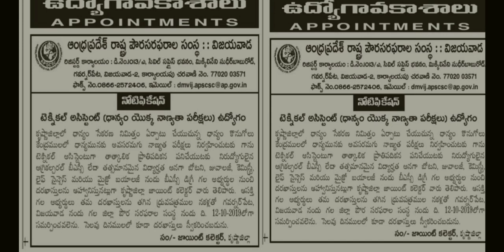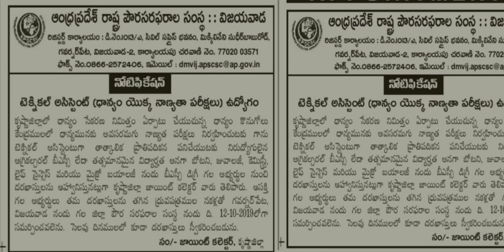పౌర సరఫరాల శాఖలో రాత పరీక్ష లేకుండా ఉద్యోగాలకు నోటిఫికేషన్